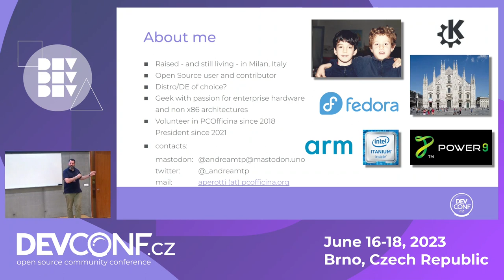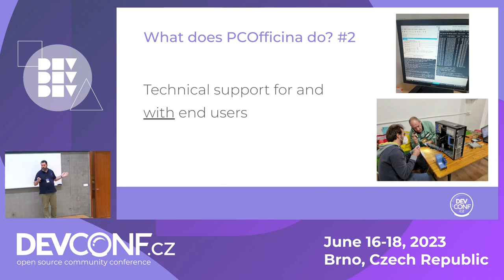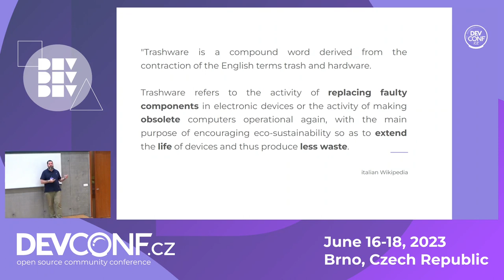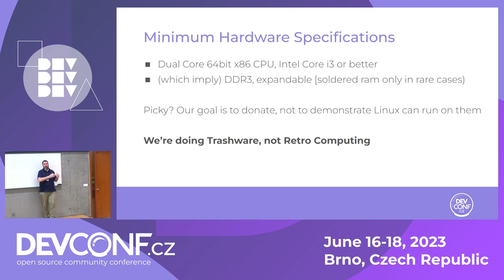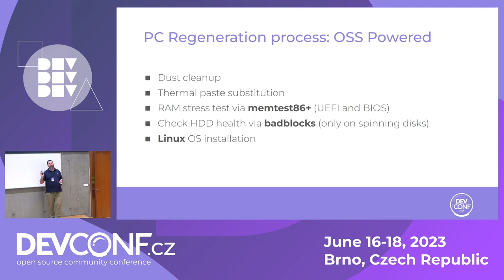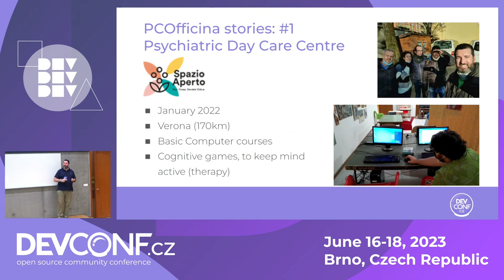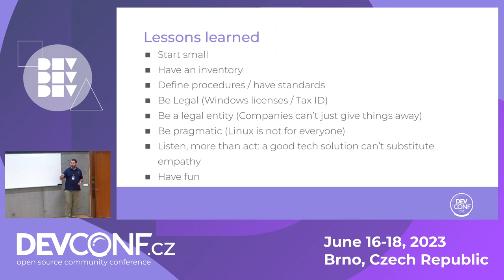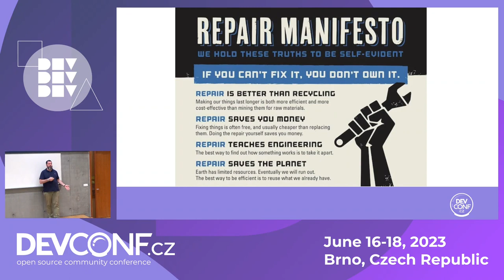Change the world one pc at a time with trashware - DevConf.CZ 2023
Speaker(s): Andrea Perotti

Come to listen how Open Source and Trashware are changing (for the better ;-) ) the life of real people with real needs and of the Planet, thanks to PCOfficina.

PCOfficina is an italian volunteer association focused on sharing computer knowledge on Linux, helping people fixing their PCs and offering refurbished computer to those who cannot afford it.

In this talk we'd like to share our ten years' experience, outlining the pitfalls we faced and sharing real stories and some practical hints for those who'd like to start a similar experience in trashware and volunteering.